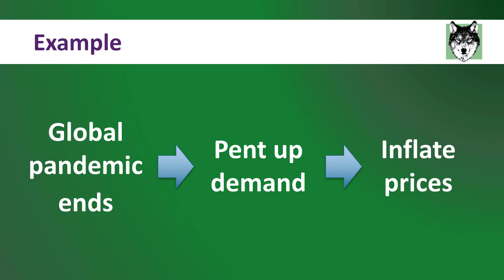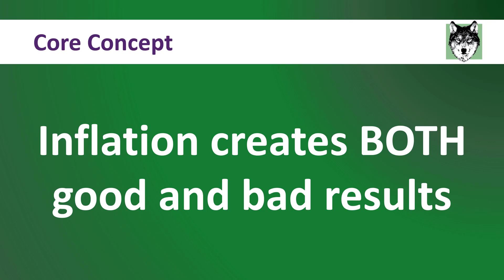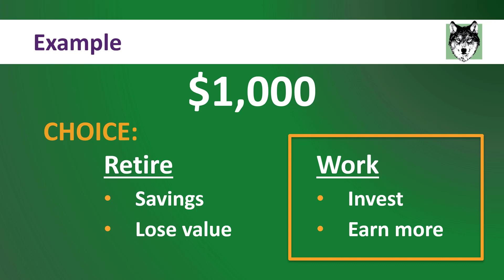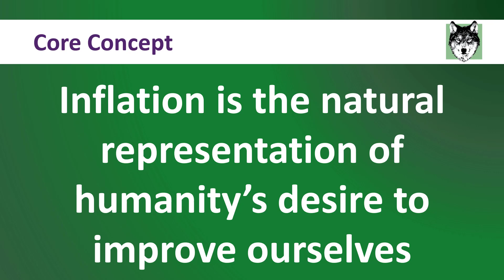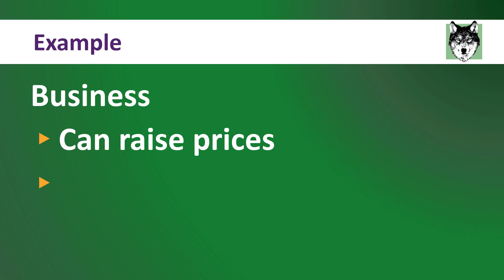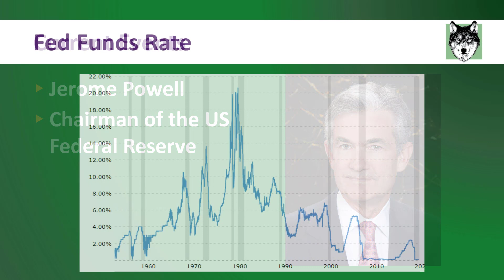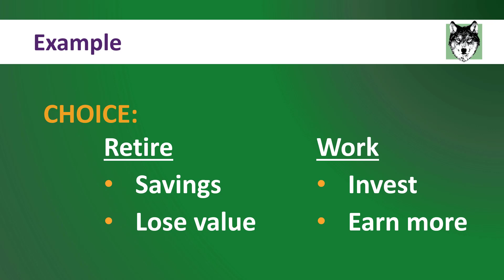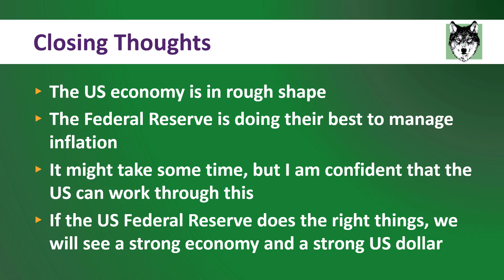How Inflation Works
Inflation has been the big topic of conversation this week. The US Congress just passed a 1.9T spending bill to help the US economy. The way we are going to pay for this stimulus is with a lot of new US debt. And so everyone is concerned that this will cause inflation. On Wednesday, the Federal Reserve Chairman Jerome Powell testified that they have inflation under control, and that they have tools to deal with it. I wanted to make a video to put this conversation in context and explain how inflation works.